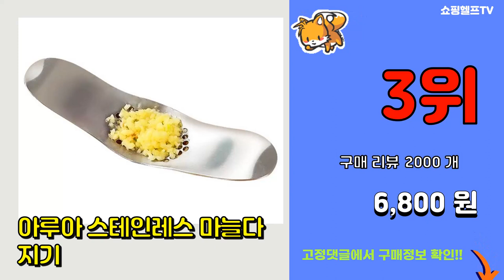마늘다지기 추천 판매순위 Top10 || 가격 평점 후기 비교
❤️❤️❤️요즘 가장 많이팔린 마늘다지기 추천❤️❤️❤️

[00:01]
10위. Smartihome 8초 전동 만능 다지기 2L, 유리 2L [18,690원]

[00:06]
9위. 리빙센스 전기 멀티 만능 다지기 2L LSC-1020L, 다지기 LSC-1020L [25,500원]

[00:11]
8위. 탑슬라이스 탑 다지기, 혼합색상, 1개 [20,000원]

[00:16]
7위. 키친구 야채 스핀 다지기, 그린, 1개 [6,880원]

[00:21]
6위. 콩콩차퍼 야채다지기 중형 900ml, 핑크, 1개 [11,150원]

[00:26]
5위. 코멧 야채 스핀 다지기, 화이트+그레이 [6,890원]

[00:31]
4위. 제니얼 마늘다지기, 실버, 1개 [6,400원]

[00:36]
3위. 아루아 스테인레스 마늘다지기 [6,800원]

[00:41]
2위. 스테인레스 마늘 다지기, 1개 [12,250원]

[00:46]
1위. 홈플래닛 전동 멀티 다지기 2L, LB7004A [27,990원]